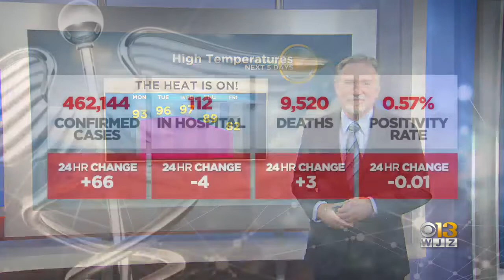COVID-19 In Maryland: 3 Deaths Reported Sunday As Hospitalizations Decline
Maryland reported 66 new COVID-19 cases and three deaths Sunday as hospitalizations declined, according to state health department data.